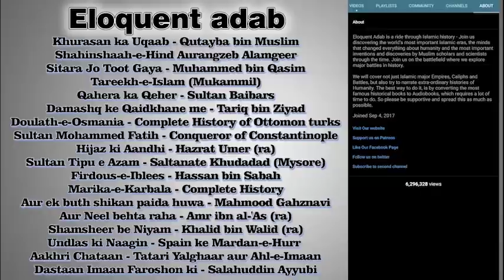Part 10 | Sultan Nooruddin Zangi | نورالدین زنگی | नूरुद्दीन जंगी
Author : Aslam Raahi M.A.

Descriptiaon of the Book : Nooruddin Zangi(February 1118 – 15 May 1174), was a member of the Oghuz Turkish Zengid dynasty, which ruled the Syrian province of the Seljuk Empire. He reigned from 1146 to 1174.

Nur ad-Din was the second son of Imad ad-Din Zengi, the Turkish atabeg of Aleppo and Mosul, who was a devoted enemy of the crusader presence in Syria. After the assassination of his father in 1146, Nur ad-Din and his older brother Saif ad-Din Ghazi I divided the kingdom between themselves, with Nur ad-Din governing Aleppo and Saif ad-Din Ghazi establishing himself in Mosul. The border between the two new kingdoms was formed by al-Khabur River. Almost as soon as he began his rule, Nur ad-Din attacked the Principality of Antioch, seizing several castles in the north of Syria, while at the same time he defeated an attempt by Joscelin II to recover the County of Edessa, which had been conquered by Zengi in 1144. In 1146, after the Frankish attempt to reoccupy Edessa, Nur ad-Din massacred the local Armenian Christian population of the city and destroyed its fortifications, in punishment for assisting Joscelin in this attempt. According to Thomas Asbridge, the women and children of Edessa were enslaved.

Nur ad-Din sought to make alliances with his Muslim neighbours in northern Iraq and Syria in order to strengthen the Muslim front against their Crusader enemies. In 1147 he signed a bilateral treaty with Mu'in ad-Din Unur, governor of Damascus. As part of this agreement, he also married Mu'in ad-Din's daughter Ismat ad-Din Khatun. Together Mu'in ad-Din and Nur ad-Din besieged the cities of Bosra and Salkhad, which had been captured by a rebellious vassal of Mu'in ad-Din named Altuntash, but Mu'in ad-Din was always suspicious of Nur ad-Din's intentions and did not want to offend his former crusader allies in Jerusalem, who had helped defend Damascus against Zengi.